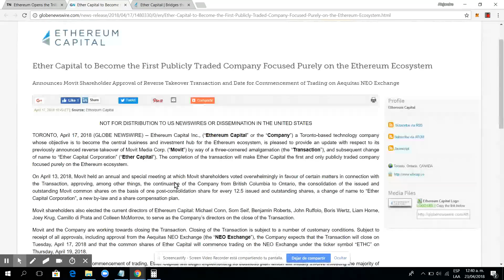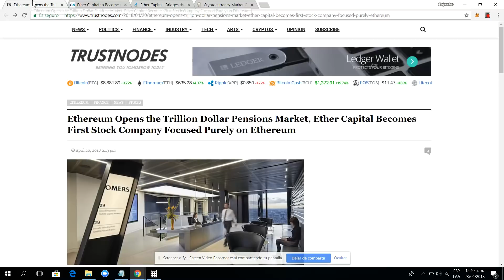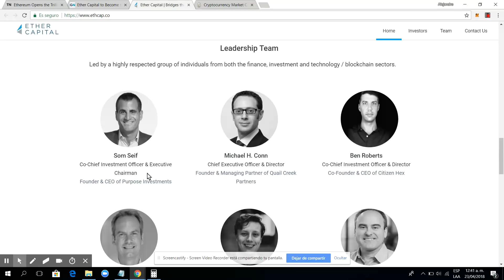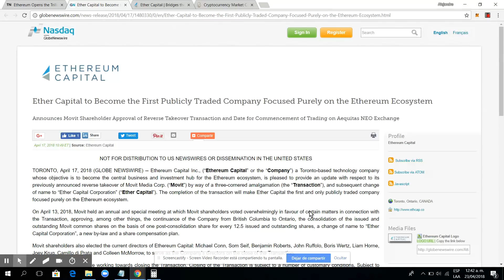Ethereum, puerta de entrada de trillones de dolares a criptomonedas.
Recientemente un fondo de inversion cambio su enfoque totalmente a la inversion en Ethereum y Neo, dando la posibilidad de que dinero institucional llegue al mundo de las criptomonedas.

►EXCHANGES, casas de cambio para criptomonedas, puedes registrarte con estos enlaces en cualquiera para empezar a intercambiar criptomonedas◄

Alejandro Letona
Bitcoin
TRON
TRX
Blockchain
Descentralizacion
Capitalismo
Dapps
CapitalismoBTC
análisis técnico
análisis fundamental
fibonacci
Velas japonesas
Bandas bollinger
Day trading
Scalping
Trading Automatico
Holders
Hold
Crypto Hold
dinero por Internet
Ethereum
TRONIX
CARDANO
NEO
SIRIN LABS
ADA
DRAGONCHAIN
Zcash
Waves
Block Array
Odyssey
Bancor
IOST
Melonport
EOS
NANO
Streamr Datacoin
Aragon
Telcoin
Bread
Ambrosus
Binancecoin
Qtum
Powe ledger
Vibe
Legends
MANA
Substratum
Enigma
Salt
KIN
litecoin
ethereum classic
zclassic
verge
pivx
monero
stellar
nem
dash
lisk
vechain
icon
steem
populus
bytecoin
stratis
siacoin
status
dogecoin
rchain
maker
bitshares
aeternity
revain
hshares
augur
walton
veritaseum
decred
ardor
NXT
kucoin shares
0x
digixdao
electroneum
komodo
byteball bytes
gas
kyber network
Zilliqa
dentacoin
qash
syscoin
ethos
golem
nebulas
aelf
cryptonex
Gxshares
Pillar
Factom
Aion
Monacoin
Dent
Cindicator
Funfair
Zcoin
Polymath
Particl
Tenx
Maidsafecoin
Chainlink
Reddcoin
Reques Network
Quantstramp
smartcash
emercoin
singularity
Gnosis
Iconomi
Blocknet
Neblio
Nexus
GameCredits
po.et
digital note
xplay
storj
vertcoin
wax
motivacion
superacion
inversion
diversificacion
emprendimiento
liderazgo